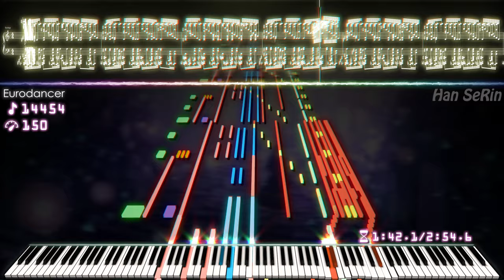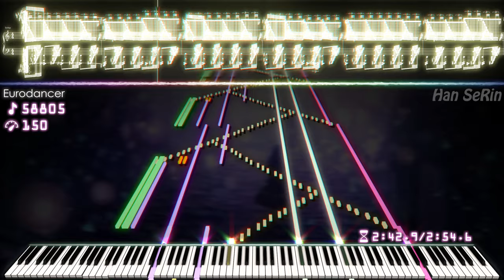Eurodancer Piano!! | 61,000 Notes | Black MIDI / Piano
[📝] Han SeRin's Notes: It's been a long time since I heard this song

(I don't have that midi file)

[🎤] Song Info
Title: Dj Mangoo - Eurodancer

✔ Dj Mangoo - Eurodancer

[🎵] MIDI Info
NIDI Name: Eurodancer 2023 HSR
Size: 510KB
MIDI Author(s): Han SeRin
Notes: 61,000

[🎹] Soundfont Info

Soundfont Used:
1. Kryo Keys Concert Grand Piano II - REDUX
2. Aurora Grand
3. Callia-C7

These Soundfonts are a Private Soundfonts